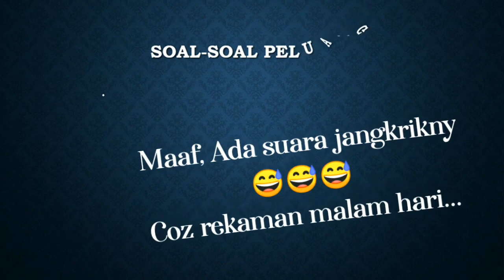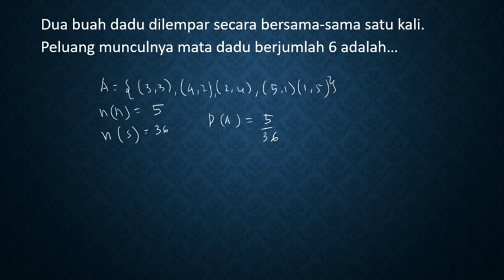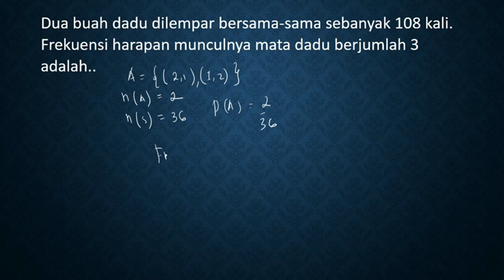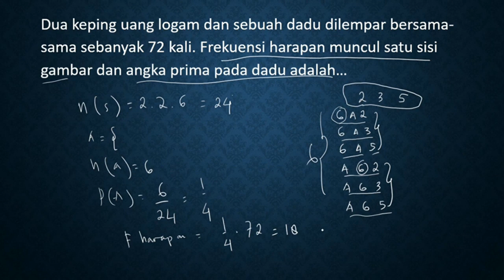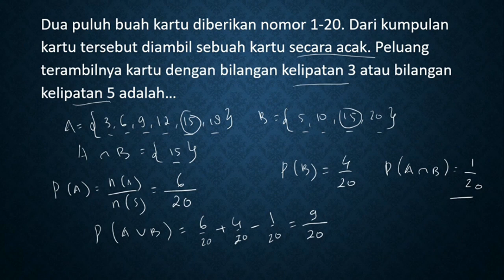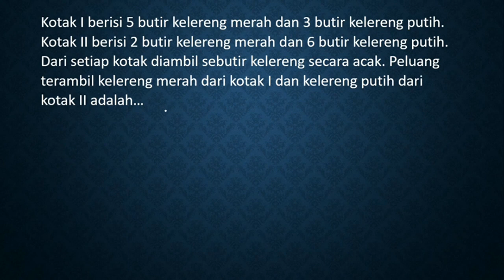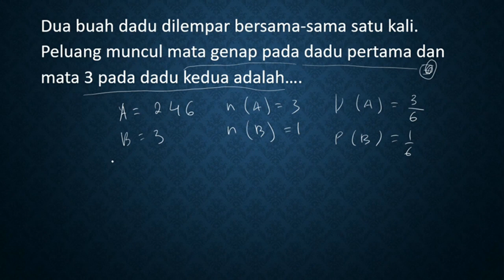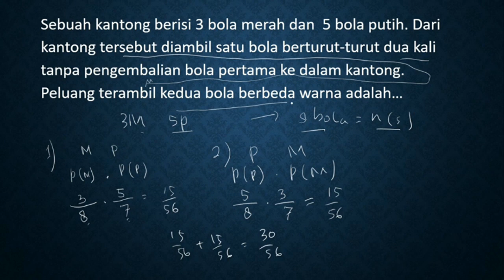Bahas Soal PAS: Latihan Soal Peluang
Bahas Soal PAS: Latihan soal peluang persiapan menghadapi ujian...